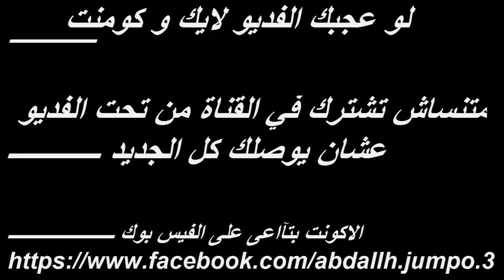كذبة ابريل و هوس الفيس بوك - بطنك هتوجعك من الضحك - عبدالله جامبو